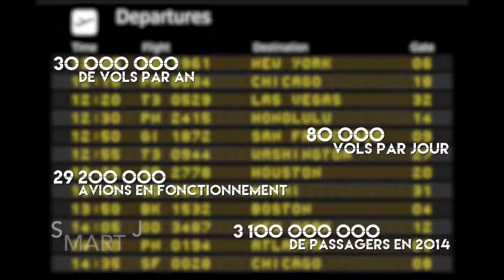Top 5 des plus longs Géants des Airs HD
Top 5 des plus longs avions !!!

Smart Jet